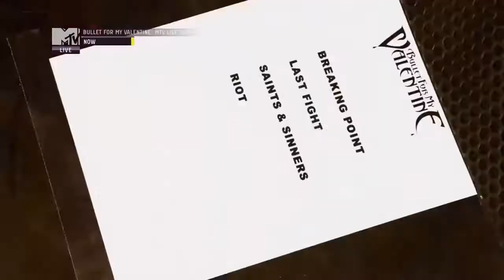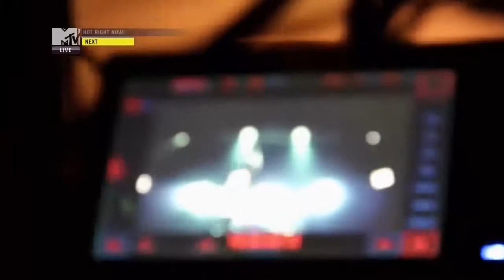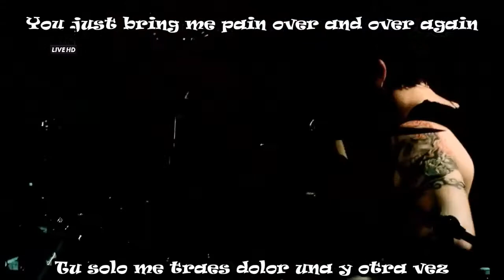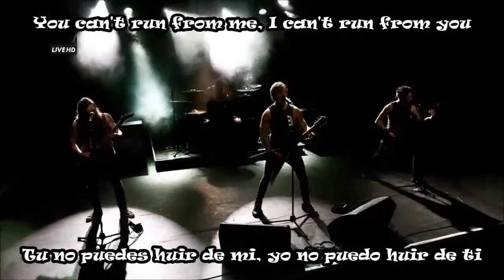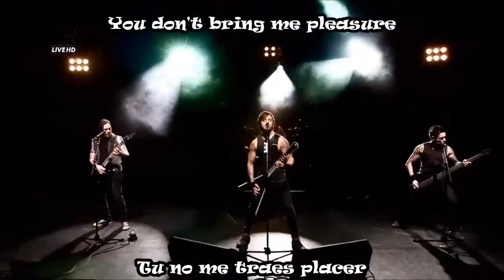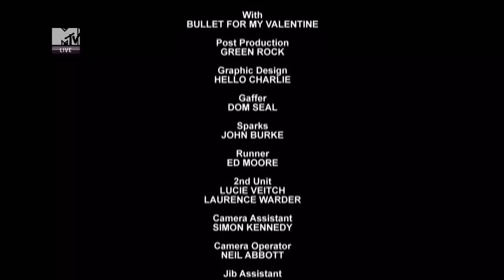Bullet For My Valentine Live MTV Vibrations 2013 (Full Set HD)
Live MTV Vibrations.

Setlist:
00:00 / 3:36 Breaking Point
4:22 / 5:34 Interview
5:35 / 8:23 Riot
8:53 / 12:19 Saint & Sinners
12:20 / 16:39 The Last Fight
16:40 / 20:31 Pleasure and Pain (Lyrics by erick33fishhardy)